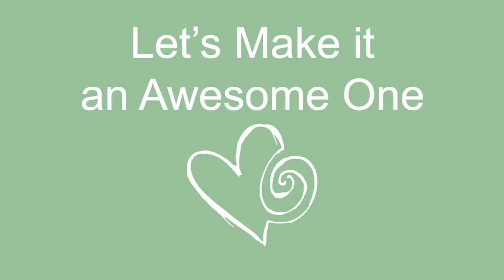My Critique on Vipassana Meditation Courses (retreats in S. N. Goenka tradition / Dhamma)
A critical video on why I didn’t like the 10-day Vipassana Meditation course (Dhamma retreat in Thailand), reasons why this was a negative experience for me, and why it also might not work well for you.

What I don’t like about Vipassana Meditation courses/retreats in the tradition of S. N. Goenka:

- It’s depressing to have to suppress spontaneous expressions of joy such as singing, laughing, dancing, jumping and running, or whatever other way you like to express joy that makes any sound or attracts too much attention. Personally, I liked to not talk with anyone and be in my own space, I do see the value of that, but it made me depressed to not sing and dance and laugh.

- Is Vipassana really a (quick and sure) path to enlightenment? Well, let’s not even talk about the problematic definition of enlightenment (is it really a destination? Or more like a never ending process we’re all already in?) because I don’t even think Vipassana is a quick or sure way to reach enlightenment. They call Vipassana a scientific method, meaning I guess that they know from experience that it will surely lead to enlightenment. This is mainly based on the story that the Buddha who sat under the bodhi tree got enlightened while doing this meditation. Well, how we know that for sure? That happened quite some time ago, and maybe, just like with the bible, things might have gotten delivered to this era a bit differently… Then secondly, even S. N Goenka himself or my teacher at the Dhamma facility in Thailand where I was, didn’t claim to have reached “full enlightenment”. Goenka doesn’t pretend that Vipassana meditation is always enjoyable. He also states you need years and years of Vipassana meditation before you reach enlightenment. And so I asked myself: “Would I be willing to suffer my way through a not always enjoyable meditation for years and years while there’s not even a guarantee for something awesome happening because of that during my lifetime?” Uhmm…. No. Not convinced.

- The first goal of Vipassana meditation is “equanimity”. Ha ha that makes me think of some emo-culture picture I once saw on the internet, it said: “not happy, not sad”. Would I want to actually be equanimous? No thank you! That sounds like having meditated yourself brain-dead! I enjoy things like enthusiasm, love, humor, happiness, and sure even the sadness if it has to come in a package deal. Throughout my life, I notice that while I learn life’s lessons though, I become happier and happier in life. This is a general trend we also see in psychological research: when people get older, they grow happier. Learning and getting happier and happier seem to me like a better way of going about life than mediating myself brain-dead. And in the meantime, I will enjoy the specialness of negative emotions as well.

- Another goal of Vipassana: “Liberation”. Wow, that sounds negative to me! Because it assumes there’s something you need to be liberated of. If you would feel in love with life, and love yourself (all of you, so also your beautiful mind), your life experience feels like a paradise fairy tale, not like a prison you need to be liberated of. For example, I like it when I’m curious. I asked my teacher something, I said “I’m curious to know”, and she replied: “Curiousness is something you need to be liberated of”. I don’t agree.

- Goenka said we have to quiet our minds. And that’s what you’re trying to do in those courses, by focusing on the breath, of scanning the body. While quietude of the mind has a very pristine quality, it seems out of balance to me to try to force your mind to be quiet for 8 or 10 hours a day, 8 or 10 days in a row. I would rather say: enjoy the quietude whenever the mind falls quiet by itself, and enjoy its presence as well when it’s not quiet. And yes, you CAN enjoy your mind. My mind for example comes up with jokes, is playful, remembers beautiful times that happened earlier in my life, solves problems, has an inner laugh I can listen to sometimes when it pops up, downloads inspiration for art, for my work and for how to create my life, my mind organizes things, appreciates things, and sings songs inside my head so that I can listen to music even when there’s silence in the outside world. Isn’t all of that super cool?! I am NOT going to judge that as anything less than divine!
- The method just doesn’t make sense. Consider the following. If I were God…

Intro:
Artist: Nicolai Heidlas
Title: Rockin' Riff

xx Arial